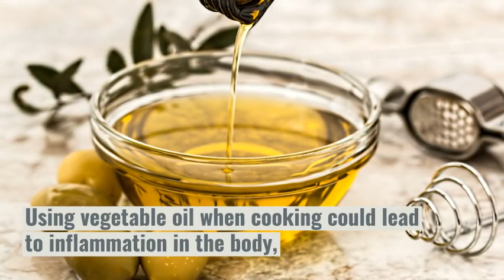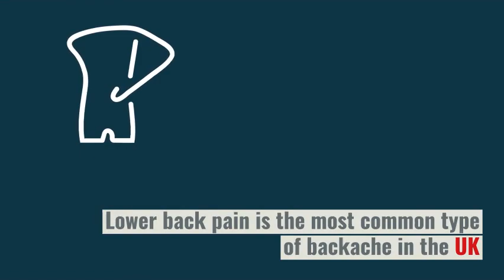Back pain waring avoid this oil when cooking or risk painful lower backache